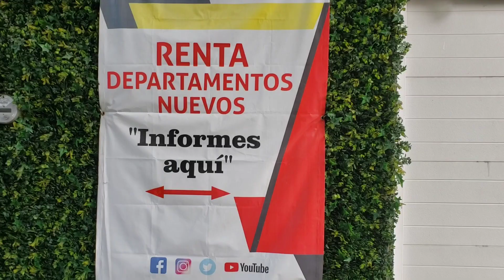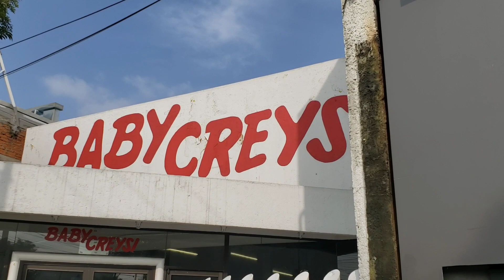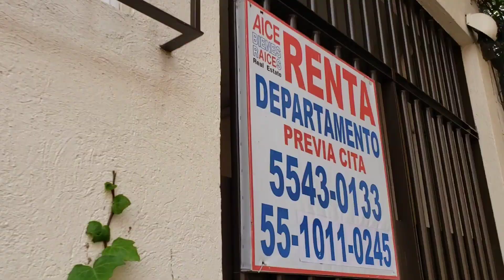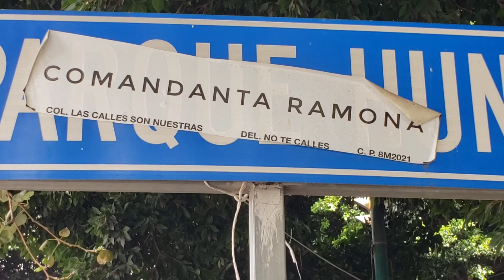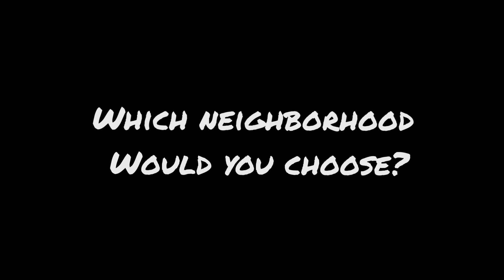WHERE to Live in MEXICO CITY - Choosing A Neighborhood in CDMX Living in Mexico City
On this episode, we visit four neighborhoods in Mexico City that we are considering moving to: Coyoacán, Del Valle, Noche Buena, and Santa Maria la Ribera. Which neighborhood most appeals to you? Leave your answers and your comments below.